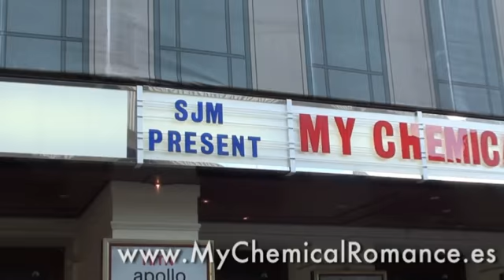Review first "World Contamination Tour show" in London - My Chemical Romance Spain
estuvo en el concierto del 23 de Octubre en Londres, en el HMV Apollo.
¡¡Gracias a Warner Records por conseguirnos el Press Pass!! ¡¡No os perdáis la sorpresa que le dió Gerard a Nacho, uno de los admins de la web!!